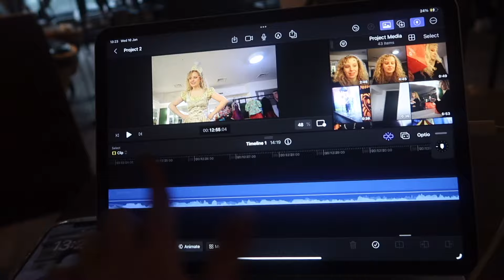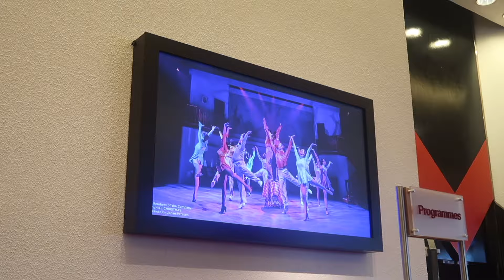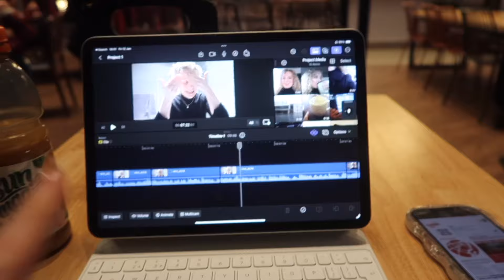A STAGEY WEEK IN MY LIFE 🎭 | White Christmas, Evita, catching up with friends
Welcome back to another video you beauties!! I feel like I’m in some sort of musical theatre purgatory with a couple of weeks until i start my next project. I’m trying to use every single minute to do things that I’m normally not able to do whilst in a contract so i hope you enjoy the chaos 🤪

Dermatica for £2.90, plus £10 off your next month
and checkout with code V1DJ0E